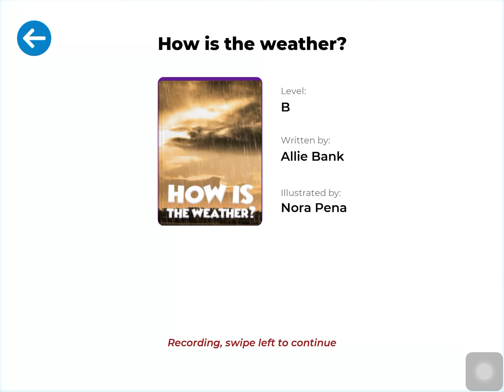How is the weather, Level B, Stories